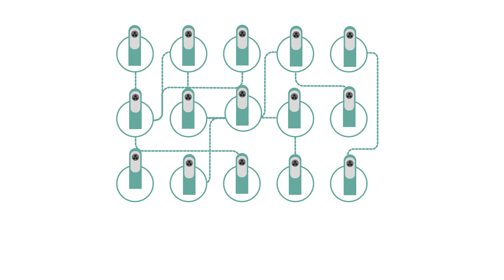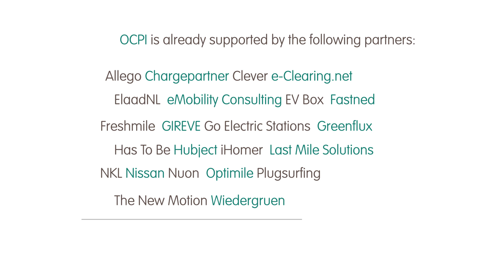OCPI - Everybody benefits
Independent roaming protocol supported by international organizations. OCPI - Open Charge Point Interface.